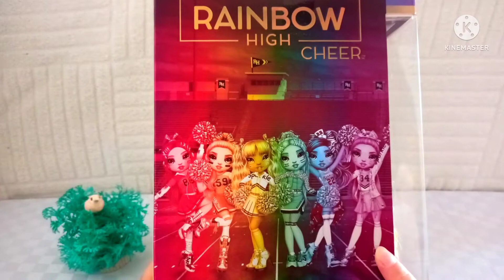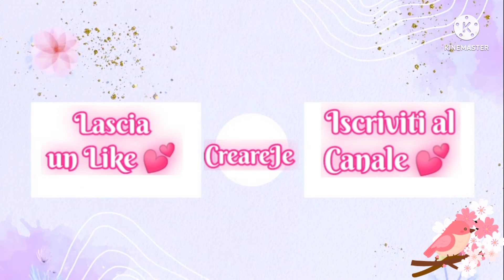Sunny Madison // Rainbow High Cheer // Vestiti // Shampoo // Accessori Cheerleader e Tanto Altro ❤️